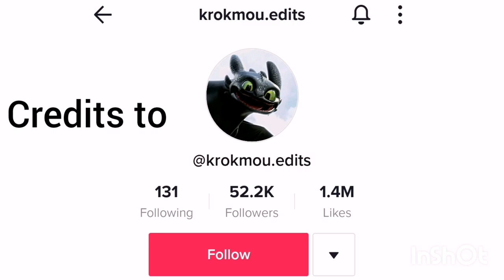Slytherin boys from the pov's react to y/n's pets part 3